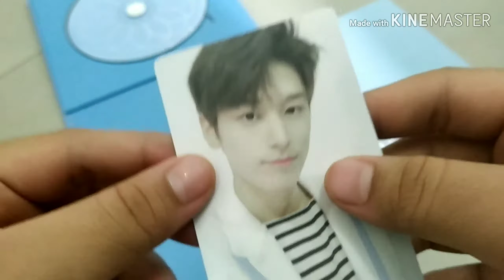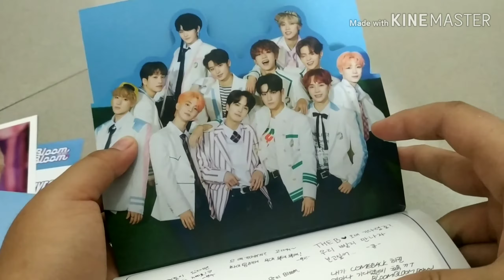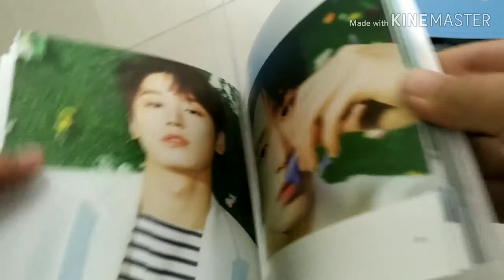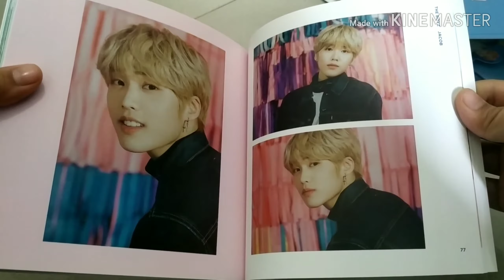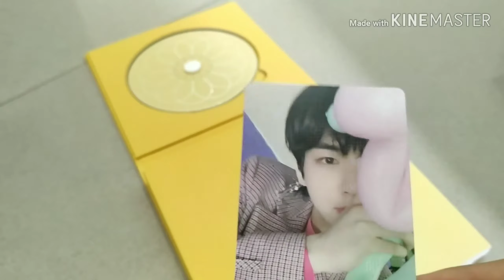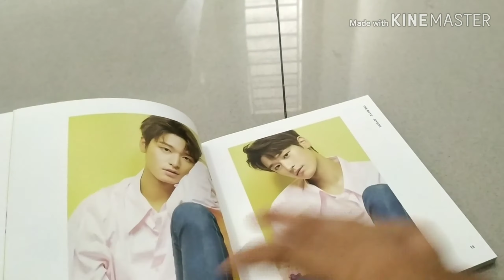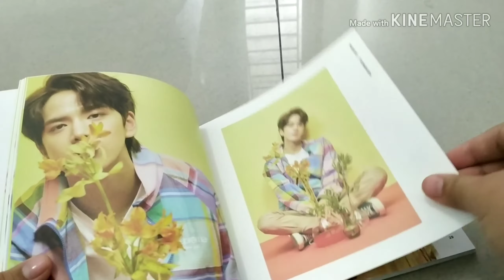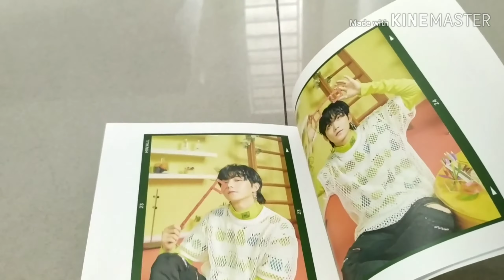{unboxing} unboxing album the boyz bloom bloom || full set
- ini mau di upload udah ada 3 hari yang lalu tapi gagal mulu, lama banget ke upload nya. dan akhir nya ke upload juga